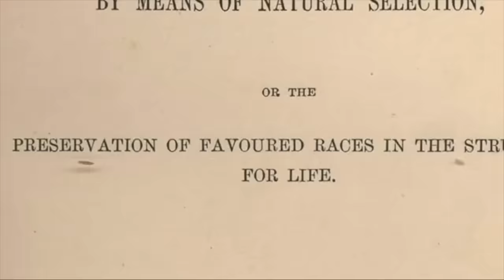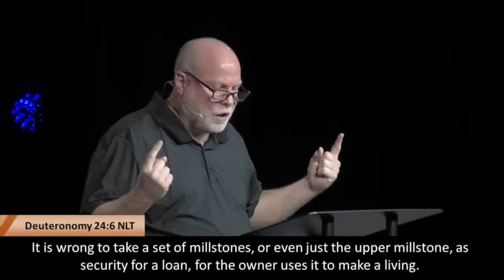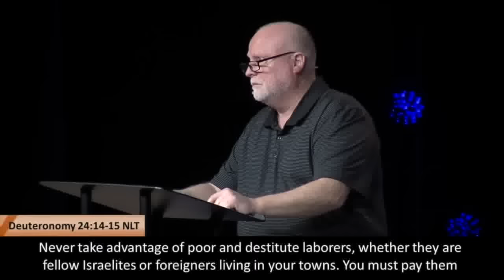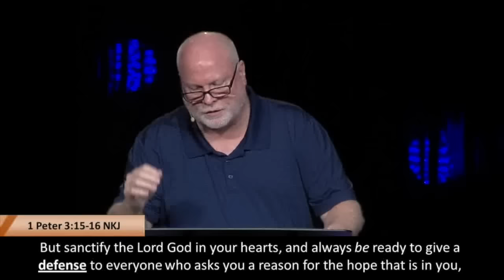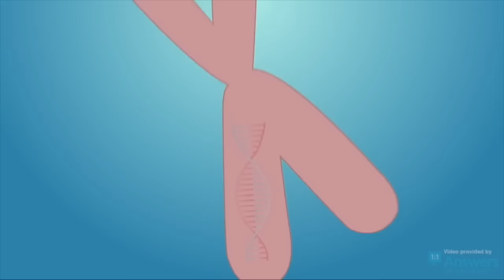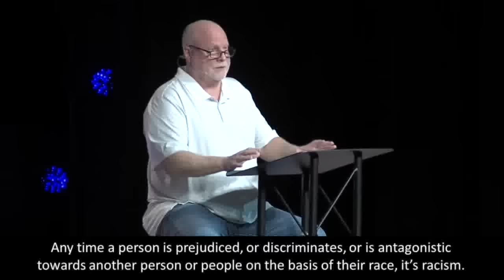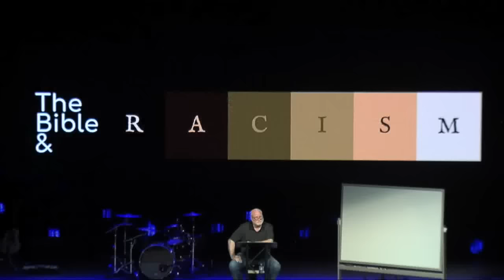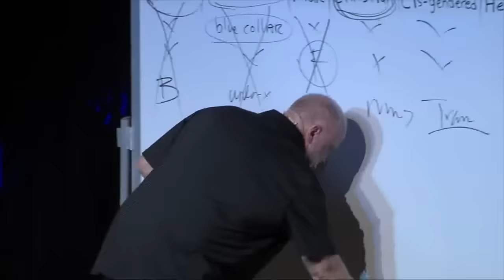Does The Bible Actually Endorse Slavery and Racism? Pastor Allen Nolan Sermon Series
In 2020, Pastor Allen Nolan taught a 4-part slavery and racism series taking an extensive look at what the Bible has to say about racism and slavery, as well as the Bible's relationship with chattel slavery in in the United States. This is entire sermon series compiled into one video for your convenience. We hope you find this Slavery and Racism Bible study from Pastor Allen Nolan helpful, encouraging and insightful.
CHAPTERS:
00:00:00 Part 1: Bible & Slavery
00:19:25 Do What Is Right
00:28:48 Deuteronomy 24
00:45:09 Part 2: Bible & Slavery 2
00:57:24 Leviticus 25
01:08:24 Justice For Foreigners
01:22:11 Part 3: Darwinism
01:37:06 One Race: The Human Race
01:46:54 Shadow Racism
02:05:42 Part 4: Civility & Civil Rights
02:21:42 Black Lives Matter Organization
02:30:19 Cultural Marxism
Welcome to the Cornerstone Fellowship with Pastor Allen Nolan YouTube channel! It’s all about
Jesus! On our channel, you’ll learn about the Bible, faith, and practical Christian living from
Pastor Allen biblically based sermons. We cover topics such as the end times, angels & demons,
Jesus and his role in our lives, Christianity vs. other faith traditions and many other in-depth studies of Scripture!